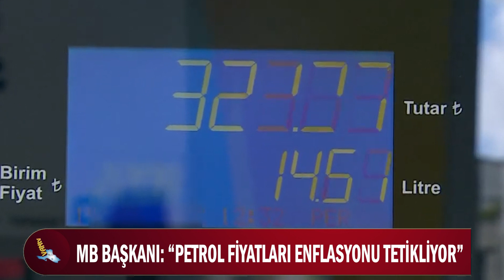BENZİN FİYATI DÜŞTÜ, SIRADA MOTORİN VAR